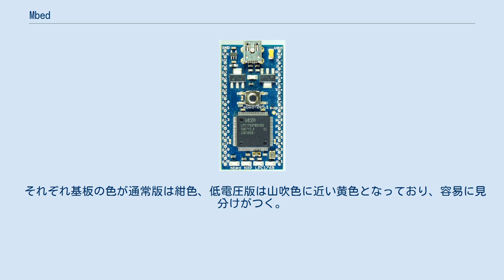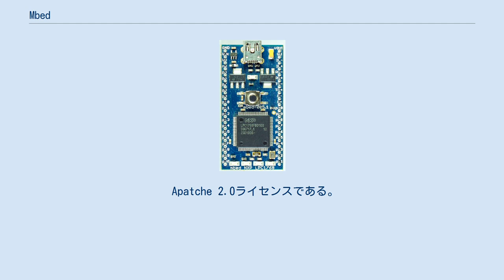Mbed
mbed NXP LPC1768 mbed（エンベッド）はARM社のプロトタイピング用ワンボードマイコンおよびそのデバイスのプログラミング環境を指す。
 mbedにはプロセッサとしてNXP社のLPC1768を搭載した通常版と、同じくNXP社のLPC11U24を搭載した低電圧版が存在する。
 それぞれ基板の色が通常版は紺色、低電圧版は山吹色に近い黄色となっており、容易に見分けがつく。
また、mbed HDKが公開され、Freescaleセミコンダクターやその他のメーカーからmbedの開発環境に対応したプロトタイピングボードが発売されている 機能上の差異は以下の表の通り。
 mbedはプロトタイピングツールとしては特徴的な、OSに依存せずブラウザ上で動作するオンラインIDEとしてMbed SDKを備えており、ユーザはこのIDE上でコードを記述したり、mbed.org上に存在するライブラリをインポートしたりすることが可能。
コンパイルされたバイナリファイルはダウンロードし、USBメモリとして認識されているmbedの内蔵フラッシュメモリ上に書き込むことで動作させることができる。
 また、このオンラインIDEからプロジェクトをエクスポートすることでローカルで開発することも可能である。
 Apatche 2.0ライセンスである。
 Mbedシリーズのハードウェアに対応したOSとしてMbed OS 2014年にIoT用OSとして発表された。
RTOSである。